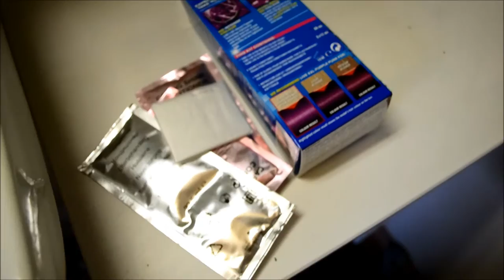ullared haul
Vad köpte jag på Ullared?

* jag filmar med min Nikon D3100. *